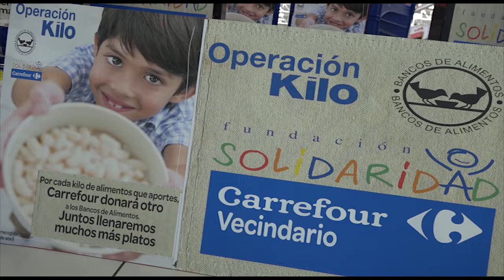NOTICIAS EL EQUIPO "SOFÍA OLIVARES" DEL BANCO DE ALIMENTOS PARTICIPA EN LA CAMPAÑA EL KILO CARREFOUR